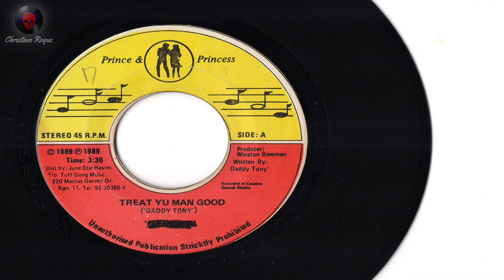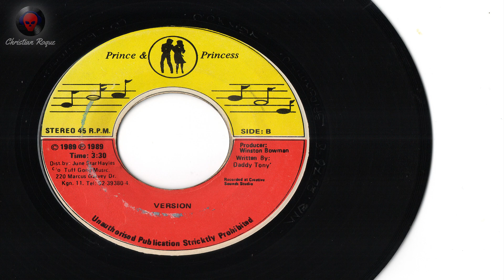Destry - Treat Yu Man Good + Version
Format : 7inch
Artist : Destry
Title : Treat Yu Man Good / Version
Label : Prince & Princess
Rhythm track : Duck
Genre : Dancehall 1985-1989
Produced by : Winston Bowman
Approx. year : 1989
Music Type : Deejay / Dub